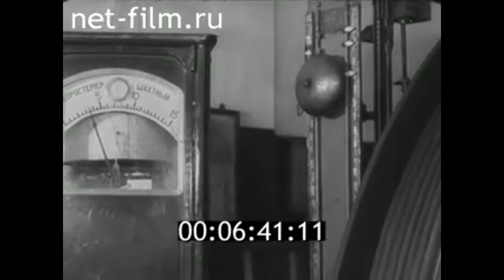1962г. Ухта. поселок Ярега. шахта- 25 лет. Коми